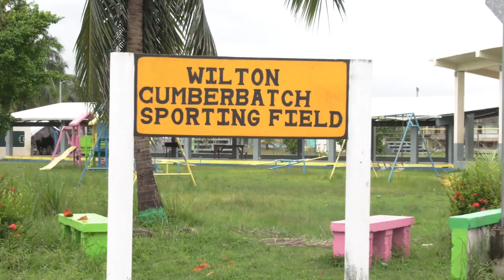Politician and Police in Port